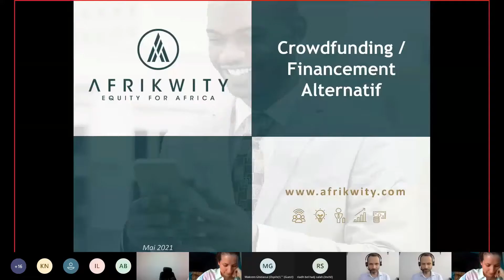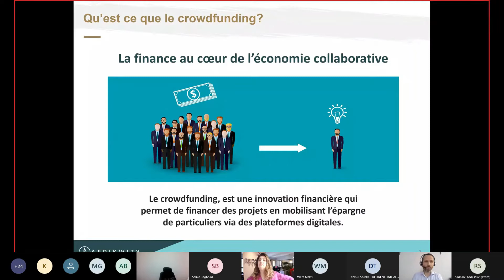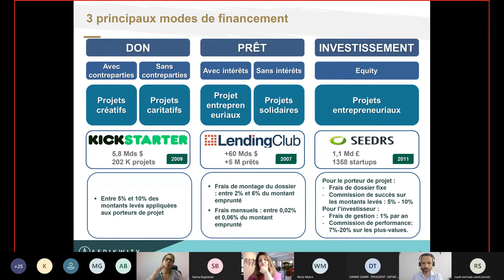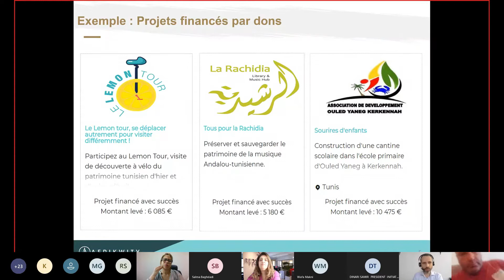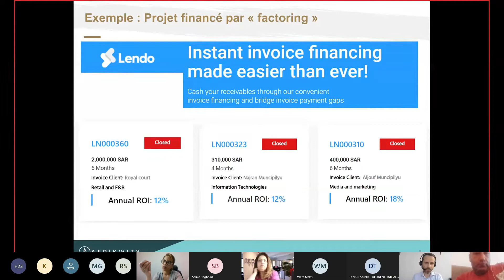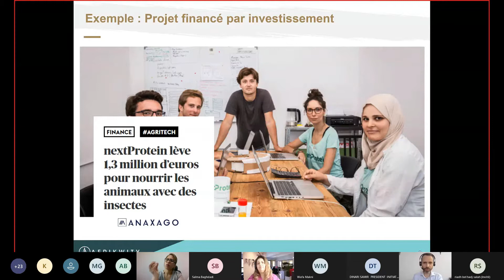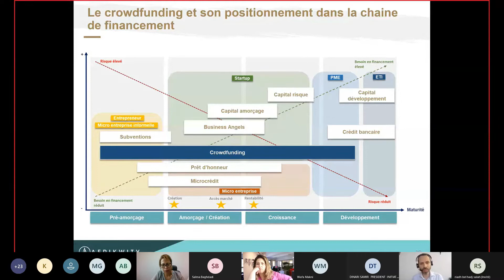ENTREPRENEURS TALK : Les Mécanismes de Financement Innovants en Tunisie pt 3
Pour la troisième et dernière partie du Talk, on se retrouve pour parler du crowdfunding 💲

M. Thameur Hemdane - Président de l'FPAM et Fondateur de Cofundy et Afrikwity - expliquera dans le cadre des financementsalternatifs qu'est ce que le crowdfunding et qu'est ce que ça englobe.

[ Ce webinar s’inscrit dans l’objectif n°4 de RedInnov (projet de RedStart TN) visant à promouvoir les mécanismes de financement innovants ]

* RedInnov * est un programme lancé par RedStart Tunisie grâce au soutien financier de l’Union européenne à travers le projet Innov’i – EU4Innovation, mis en œuvre par Expertise France. Red’Innov ambitionne de renforcer le dispositif d’accélération et d’accompagnement des PME et des startups innovantes de RedStart Tunisie.

✰ ORGANISÉ PAR ✰
REDSTART Tunisie
FPAM

✰ Devenez REDSTARTER !